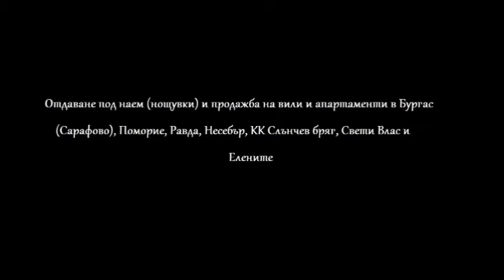Отдых в Болгарии! Недвижимость у моря недорого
Недвижимость от собственников!

Посуточная  аренда и продажа, вилл и апартаментов в Болгарии – Бургас, Сарафово, Поморие, Равда, Несебр, Кк Солнечный берег, Свети Влас, Элените и Пловдив.

Александр Арнаудов
Arnaudov stroi ltd , Nessebar,

Покупайте квартиру сейчас — дешевле уже не будет !!